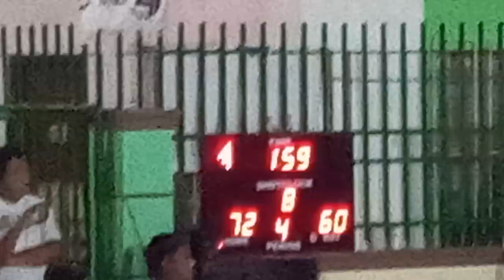basketball CJOL vs Team tambay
CJOL wins